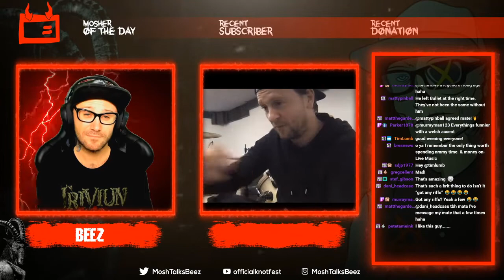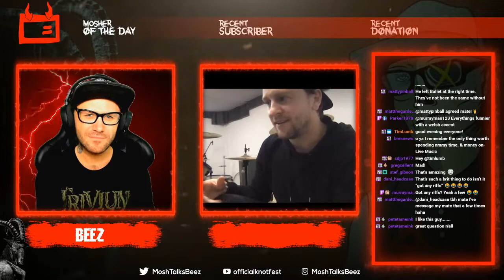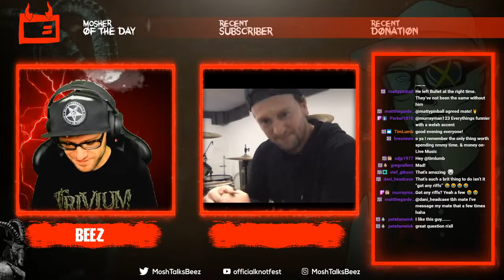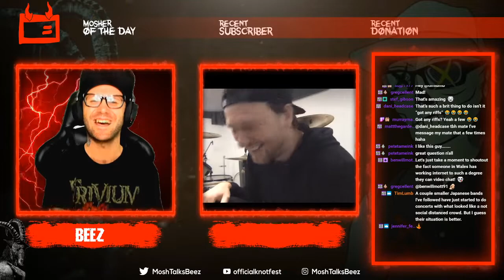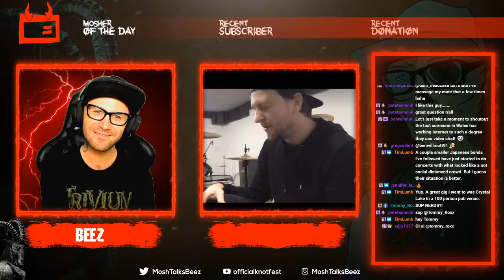Catching up with Michael ‘Moose’ Thomas of Kill The Lights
Michael ‘Moose’ Thomas finds a renewed sense of purpose with the formation of the driving metallic force of Kill The Lights. Discussing the assembly of veteran musicians, Moose confides how the project restored his creative vigor and allowed everyone involved to indulge their love of timeless metal while satisfying their need to collaborate.
LINKS:
Orbit Culture on Spotify ►► shorturl.at/lGPR5
Orbit Culture on Apple Music ►► shorturl.at/eyH03